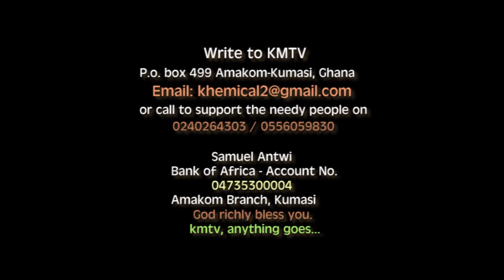INDELIBLE BREAKTHROUGHS FOLLOW LITTLE PRINCESS WORSHIP